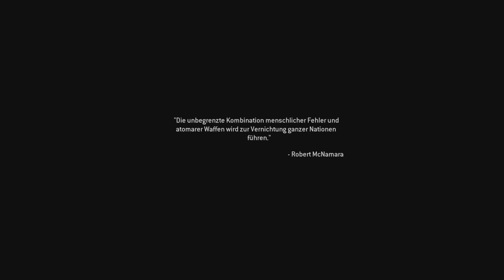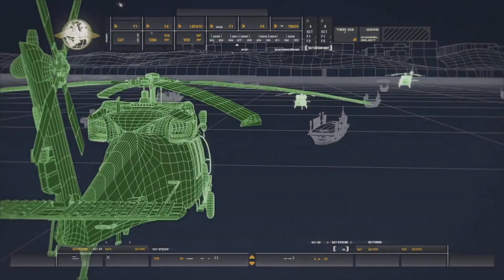Call of Duty Modern Warfare (2007) - Blackout #002